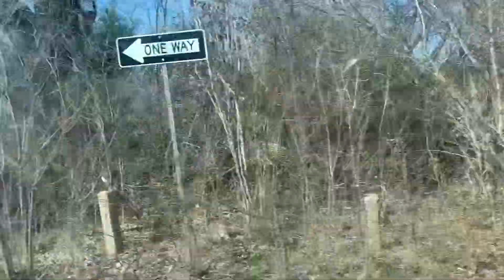Gravel Train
UP Gravel Train